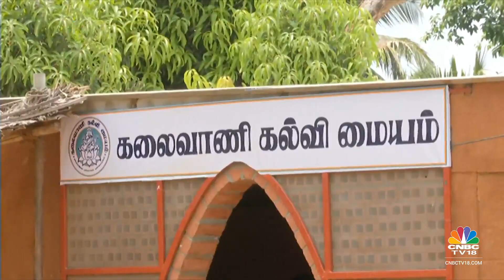Challenges Of Building A Tech Firm In Rural India : Zoho Corporation's Sridhar Vembu Exclusive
In an exclusive conversation with CNBC-TV18, Sridhar Vembu, CEO, Zoho Corporation, speaks on building a tech firm in rural India, why the firm won't resort to layoffs, growth picture for Software as a service (SaaS) platforms and the firm's growth plans. Listen in.

n18oc_business